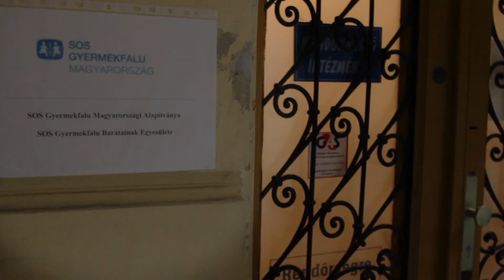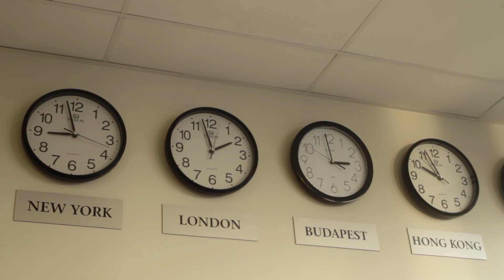Az Év Vállalati Önkéntes Programja 2012. - Morgan Stanley Magyarország Elemző Kft.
Morgan Stanley Magyarország Elemző Kft.

Az évente egyszer megrendezett önkéntes hónap szinte tradícióvá nőtte ki magát a cégen belül a Magyarországon 2005 óra működő vállalatnál a kezdetektől nagy hangsúlyt fektettek a munkatársak önkéntes tevékenységekbe való bevonására. Mára minden második munkavállaló részt vesz valamelyik a cég által szervezet önkéntes tevékenységben. Természetesen a cég vezetése is aktívan közreműködik az önkéntes tevékenységekben és támogatják a vállalati önkéntes programot azzal is, hogy lehetőséget biztosítanak rá, hogy a cég munkatársai munkaidőn belül, napi munkájuk és feladataik mellett nyugodtan részt vehessenek a program eseményein. A management felől érkező üzenet az önkéntes hónap idején egyöntetű: minél több időt töltsünk önkéntes munkával.